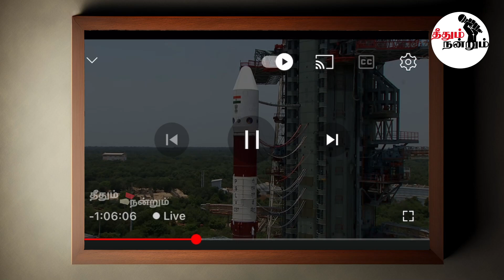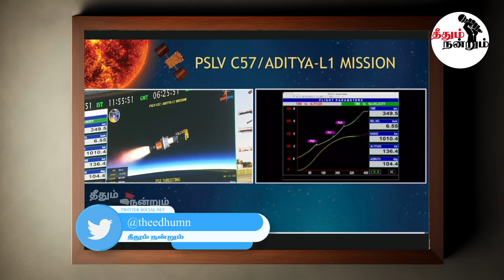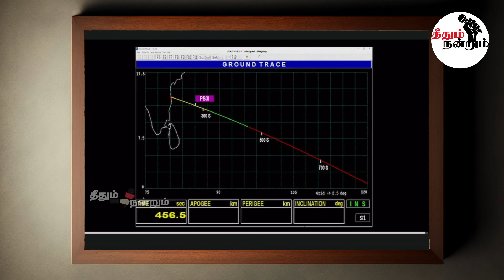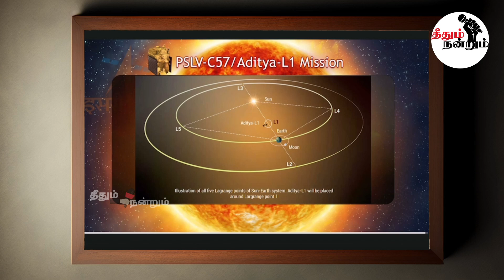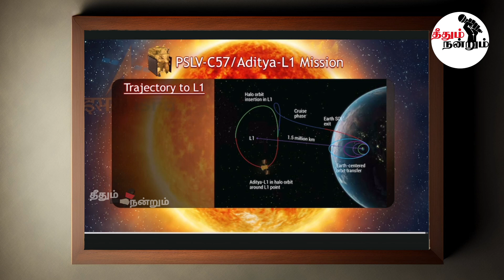MR SUN நீங்க வர வேணாம் நாங்க வர்ரோம்!சூரியனை நோக்கி இந்தியாவின் ஆதித்யா L1 ISRO வின் சாதனை!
MR SUN நீங்க வர வேணாம் நாங்க வர்ரோம்!
சூரியனை நோக்கி இந்தியாவின் ஆதித்யா L1!
ISRO வின் சாதனை நாயகர்களுக்கு ராயல்  சல்யூட்.

எங்கள் Theethum Nandrum YouTube சேனலுக்கு வரவேற்கிறோம்! எங்கள் நிறுவனம் 100% நேர்மையான மற்றும் உண்மையான தகவல்களை மக்களுக்கு கொண்டு சேர்க்கும் ஒரே நோக்கத்துடன் தொடங்கப்பட்ட ஒரு புதிய நிறுவனம்.

எங்களின் நோக்கம் எந்தத் தகவலையும்  முந்தி தருவதல்ல!
எந்தத் தகவலையும் சரியாகப் தருவதுதான்!